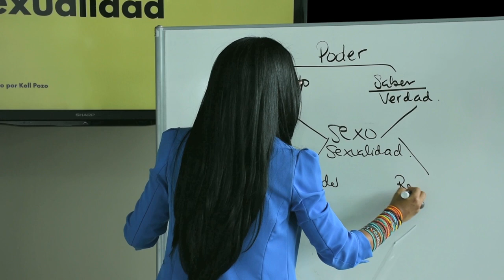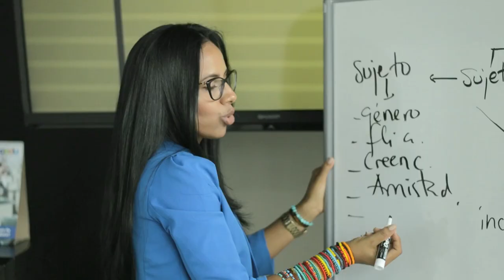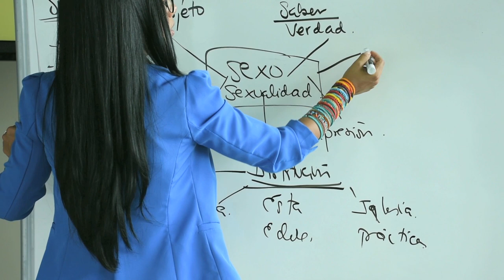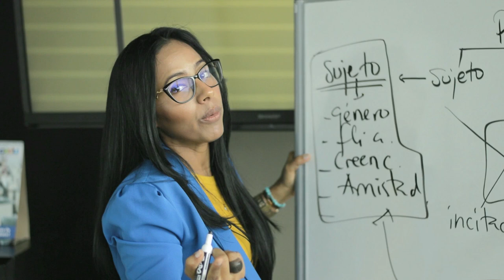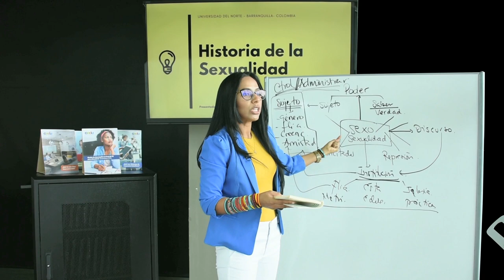Módulo 1 - Lección 2: ¿Qué es la Sexualidad: ¿Incitación o represión?